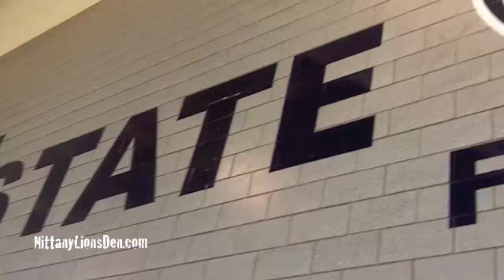Craig Fitzgerald discusses weight training at Penn State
Penn State Director of Strength and Conditioning discusses the progress of the new training at Penn State and the improvements being are to the training facility.